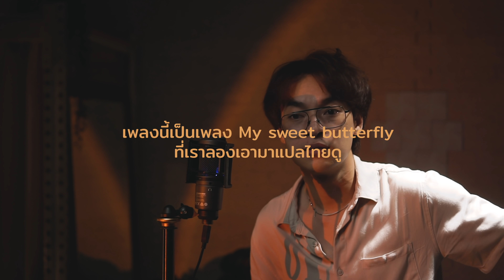เจ้าผีเสื้อ ( My sweet butterfly ver.Thai ) - Atompakon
เราเอาเพลง My sweet butterfly มาแปลไทยดูค๊าบ
สามารถฟังเพลง  My sweet butterfly  ได้ตาม Spotify, apple music ได้แล้วครับ